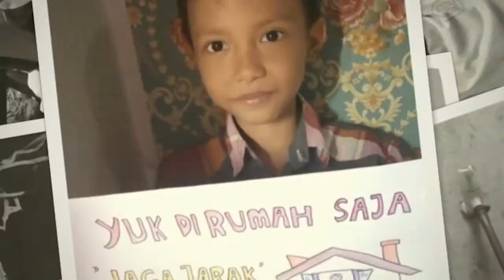Kegiatan Belajar SDN 07 Ujung Menteng Jakarta Timur Sebelum & di Saat Pandemi Covid 19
Hai teman-teman,,berikut video & foto kegiatan belajar
SDN Ujung Menteng 07 - Cakung ,Jakarta Timur
Siswa Kelas II-A (Tahun Ajaran 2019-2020)
sebelum & di saat Pandemi Covid-19